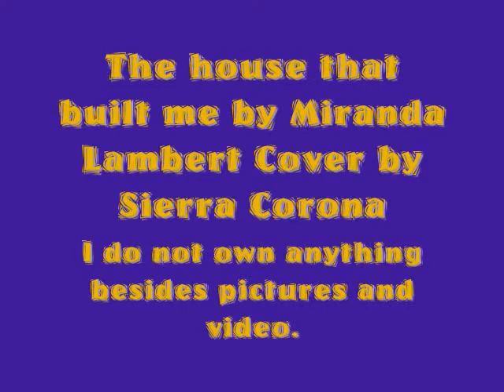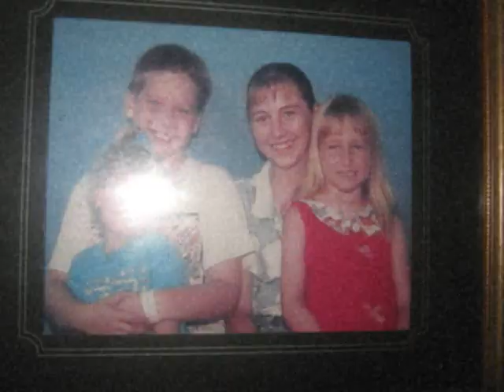The house that built me (unoffical music video)